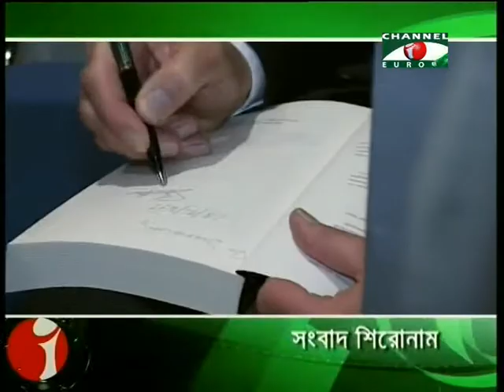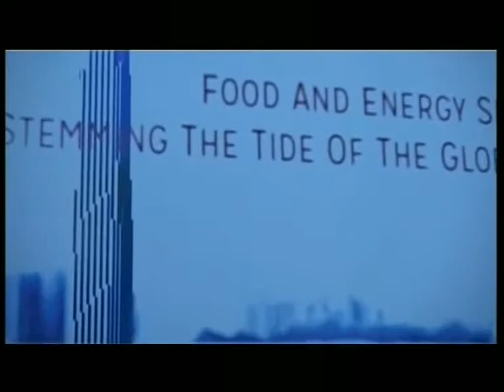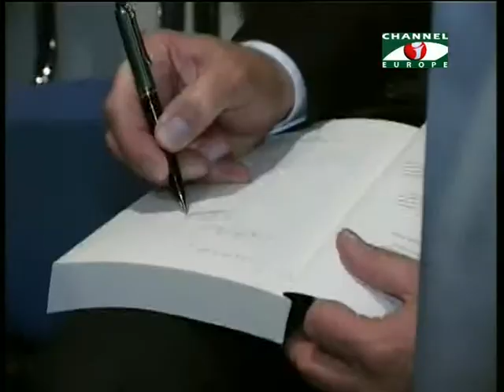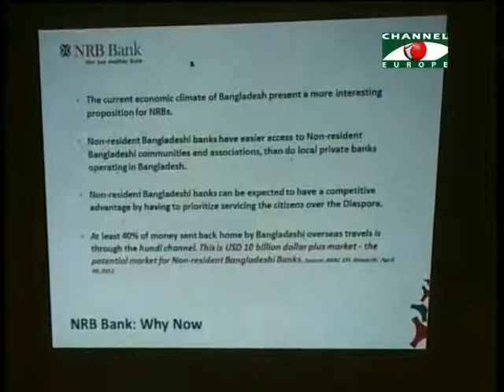Amader Khobor - 30/10/13 - Part - 1